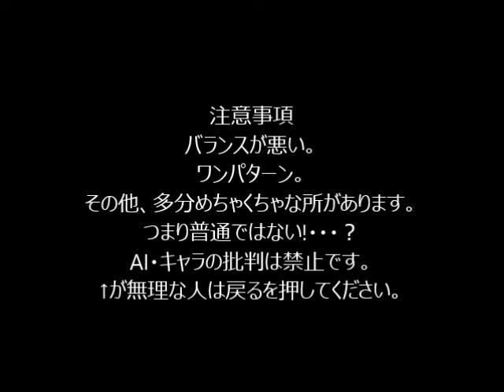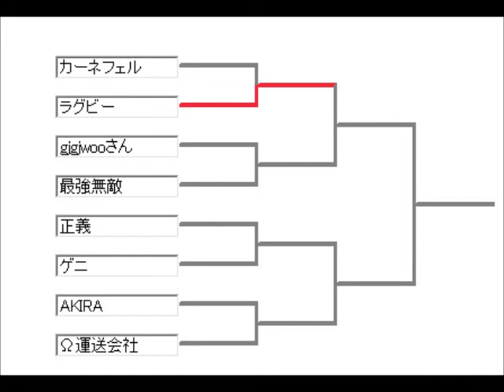mugen第二回タッグトーナメントPart7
ﾋｬｰﾊｰ!（JAGI様
またせたなぁ、ついにCリーグだぜぇ。
だぁが、俺は怖いからなるべく離れて観戦するぜぇ。
せっかくだから俺も離れて観るZE！！